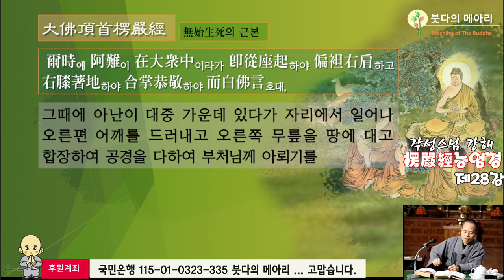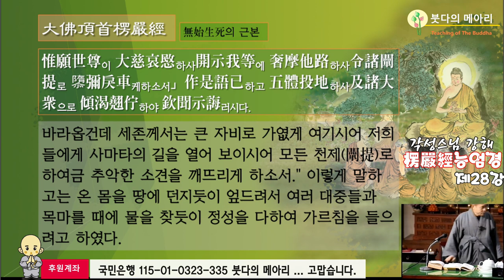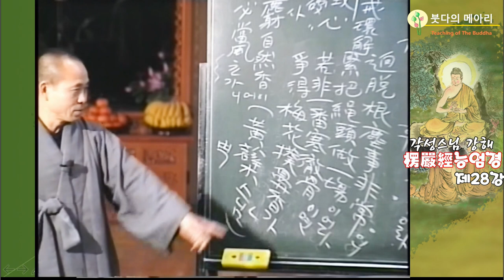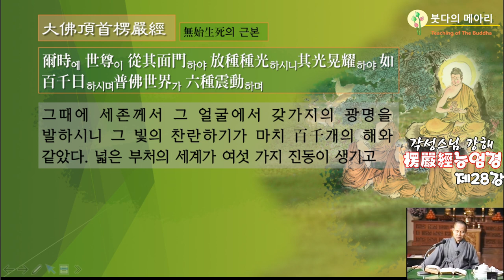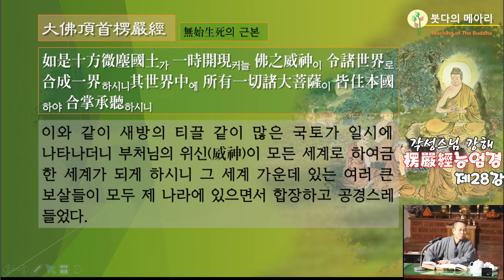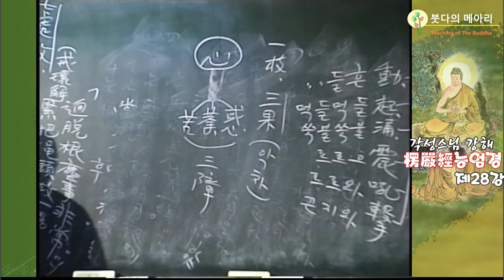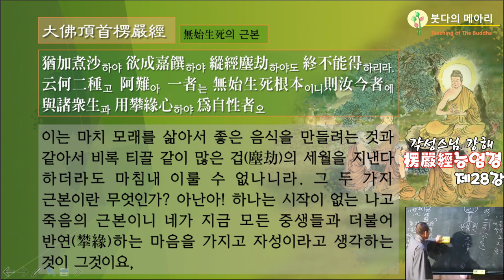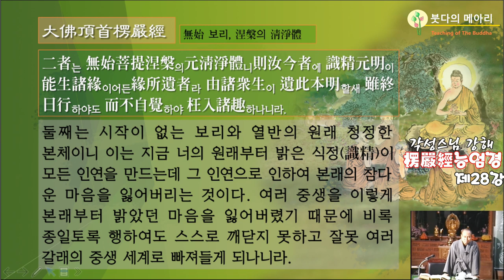각성스님 강해_능엄경 제28강 / 첫째는 무시생사 근본, 둘째는 무시보리열반 원청정체